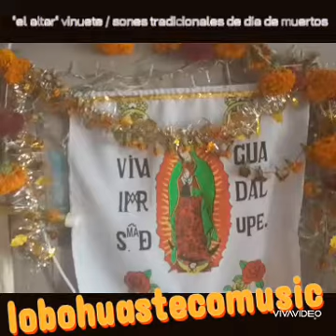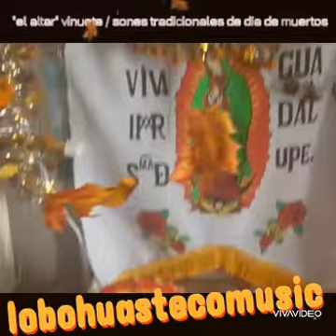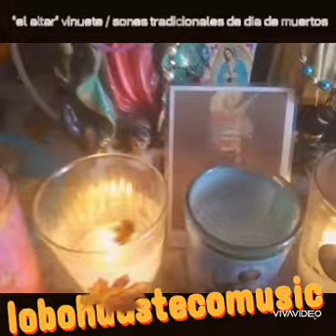(el altar) son huasteo de día de muertos